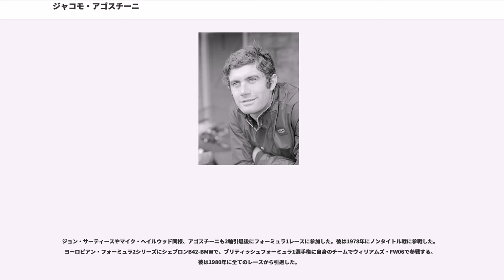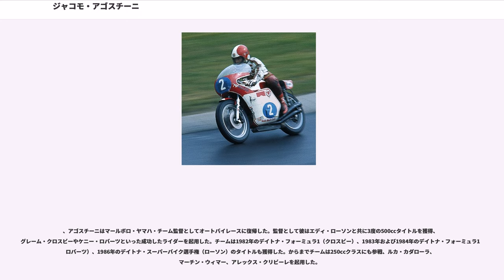ジャコモ・アゴスチーニ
ジャコモ・アゴスチーニ（Giacomo Agostini、1942年6月16日 - ）は、イタリア出身の元モーターサイクル・ロードレーサー。イタリア語で「針」という意味の「Ago（アーゴ）」というニックネームで知られた。1960年代-1970年代にかけてロードレース世界選手権で活躍、500ccクラスと350ccクラスで122回の優勝を果たし、計15ものタイトルを獲得している。史上最高のロードレーサーと見なされ、68勝と8度のタイトルを500ccで記録し、残りは350ccでの記録である。

1999年にMotoGP殿堂（Motorcycle Hall of Fame）入りしている。

アゴスチーニは、ロンバルディア州ブレシアで父親アウシリオ・アゴスチーニと母親マリア・ヴィットーリアの間に生まれた。一家はローヴェレの出で、そこで父親は地元の議会に雇われていた。4人兄弟の長男であったアゴスチーニは初めヒルクライム、次いでロードレースを行うようになったが、父親は息子のモータースポーツを快く思わず、アゴスチーニは父親を説得しなければならなかった。

結局、父親はレース活動を許可し、アゴスチーニは1963年にイタリア175cc選手権にモト・モリーニで勝利した。モリーニのファクトリーライダー、タルクィニオ・プロヴィーニがベネリに移籍し、その後任としてファクトリーライダーになることでアゴスチーニはブレイクした。アルフォンソ・モリーニ伯は若きアゴスチーニを起用した。、アゴスチーニはイタリア350cc選手権のタイトルを獲得し、モンツァで行われたイタリアGPで4位に入ることでその能力を示した。

これらの結果はドメニコ・アグスタ伯の目にとまり、アゴスチーニはMVアグスタと契約、マイク・ヘイルウッドのチームメイトとなった。シーズン、アゴスチーニは350ccクラスでホンダのジム・レッドマンとタイトルを争った。シーズン最終戦、日本GPで彼のマシンは不調となり、タイトルはレッドマンの物となった。
1965年シーズンが終わると、ヘイルウッドは気難しいアグスタ伯の下で走るのに嫌気がさしホンダに移籍した。アゴスチーニはMVアグスタの第1ライダーとなり、彼はそれに応えて500ccのタイトルを7年連続で獲得した。彼はまた、350ccのタイトルも7回獲得し、マン島TTレースも10回制した。彼は現在もイギリス人以外で同レースを10回制した唯一のライダーである。シーズンはヘイルウッドとタイトル争いをすることになるが、グランプリ史上最もドラマチックなシーズンの1つとなった。最終戦はヘイルウッドが勝利し、両名とも5勝を挙げたものの、有効ポイントの差でアゴスチーニがタイトルを獲得した。
1972年のマン島TTレースでジルベルト・パロッティが事故死し、アゴスチーニは2度とマン島TTレースに参加しないと発表、グランプリ界に激震が走った。彼は37マイルのコースが世界選手権を戦うには危険だと考えた。当時TTレースはカレンダーの中で最も権威のあるレースであった。その他のトップライダーも彼のボイコットに賛同し、にマン島TTはグランプリのカレンダーから外れることとなった。

アゴスチーニはシーズンをヤマハで戦うと発表し、レース界を驚かせた。日本メーカーのファクトリーライダーとして彼は、アメリカでの2輪レースで最も権威のあるデイトナ200で勝利した。その年彼は350ccのタイトルを獲得したものの、500ccは負傷と機械的問題のためタイトルを逃がした。は500ccのタイトルを獲得、2ストロークマシンで最高峰クラスを初めて制することとなった。

1975年のタイトルはアゴスチーニにとって最後のタイトルとなった。、彼は500ccにスズキとMVアグスタで参加し、350ccではアッセンで唯一勝利した。ニュルブルクリンクでは500ccにMVアグスタで参加、優勝したがこれが最後の勝利となった。この勝利は4ストロークマシンにとっても最後の勝利となった。

シーズンは復帰したヤマハで戦いシーズン6位となった。この年をもってアゴスチーニは世界GPを引退、同様に750cc耐久も引退した。
ジョン・サーティースやマイク・ヘイルウッド同様、アゴスチーニも2輪引退後にフォーミュラ1レースに参加した。彼は1978年にノンタイ...